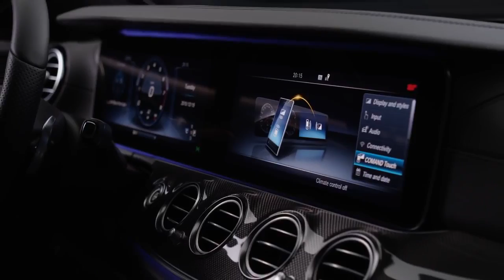The new E Class Features Mercedes Benz original